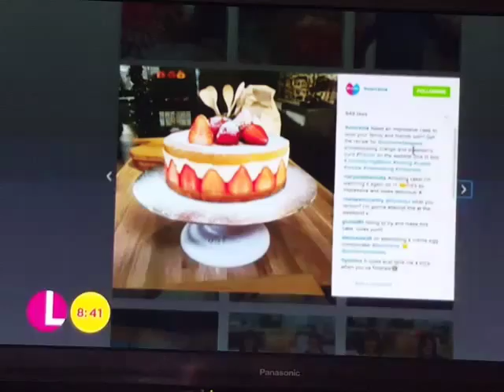Lynette jenkins Yorkshire pudding